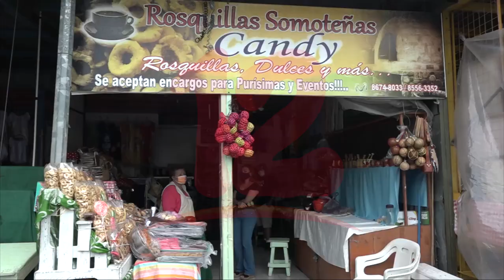Comerciantes de productos de la Purísima tienen buenas expectativas en ventas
Noticias12Nicaragua Comerciantes de productos de la Purísima tienen buenas expectativas en ventas para las próximos días